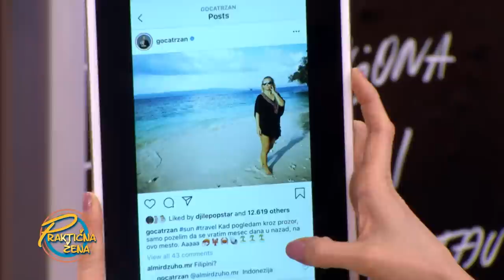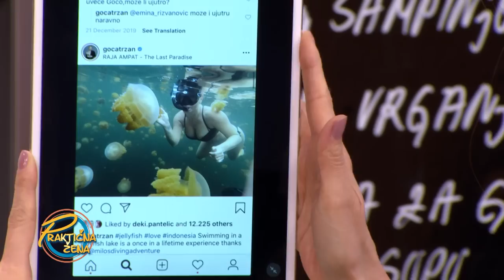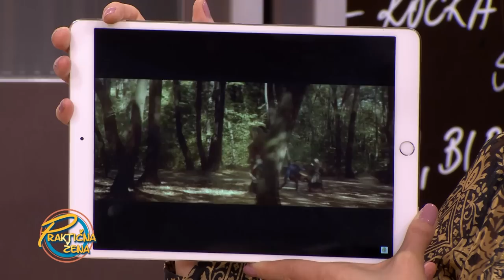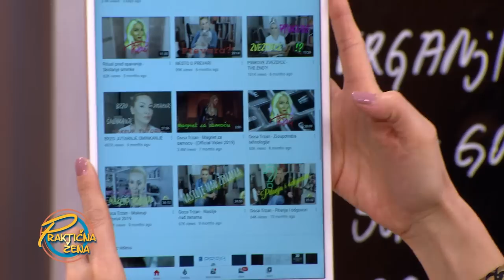Praktična žena - Goca Tržan: Rižoto sa vrganjima i biftekom